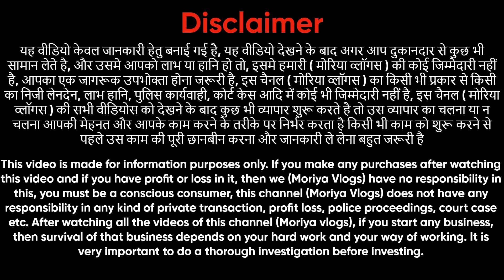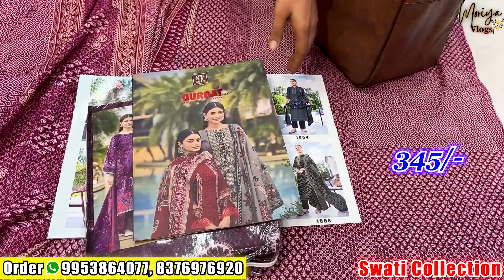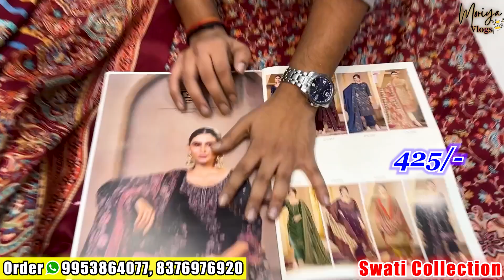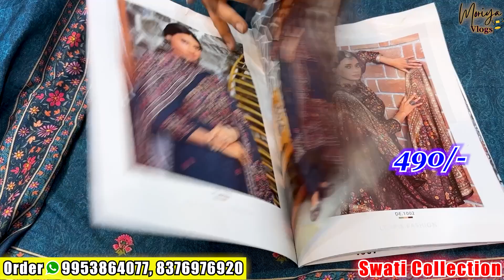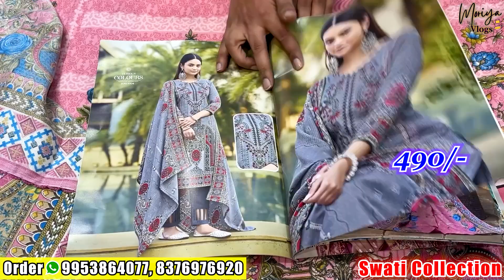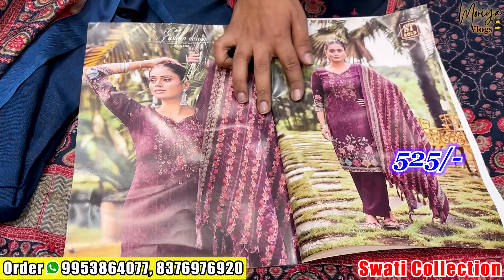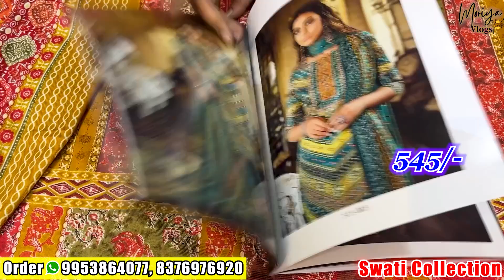गरम सूट का धमाका Wholesale garam winter ladies Suit wholesale market Delhi Chandni Chowk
Shop  Name :-  Swati collection
Address - Shop no.1061/B, kucha natwa

Jaipuri Dress material
designer suits
gujrati suit
Pashmina suit.
cotton suit
Winter suit
aman textile
chandni chowk
Kyes,,,,,
Cotton duppta suits
Bandhani suits
Bandhej dress material
Jaipuri suits
Gujrati suits
Cotton printed suits
Namazi duppta
Chandni chwonk suits market
BATIQ SUITS
batiq suits
jaipuri dress material
designer suits
gujrati suits
karachi suits
jaipuri suits
gujrati suits
100% pure cotton suits
Cotton printed suits
Jaipuri suits
biggest wholesaler
and manufacturer
Bandhani suits
Bandhej suits
Catalogue suits
Batiq suits
Designer suits
Ladies suit
suit
muslin suit
muslin suits
muslin suits
cotton suits
cotton suit
muslin
jaipuri suit
jaipuri suits
jaipuri kurti
punjabi suit
suit jaipuri
suit
pure jaipuri suit
jaipuri suits
wholesale
wholesale market
arihant textile
chandni chowk suit market
veetrag textiles
gurunanak textile
guru nanak textile
ladies suit
suit
cotton suit